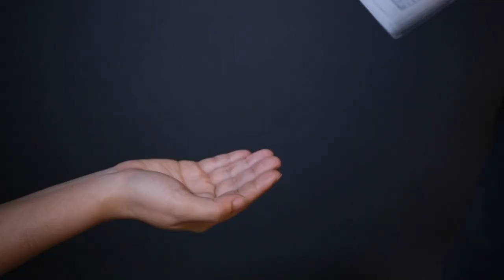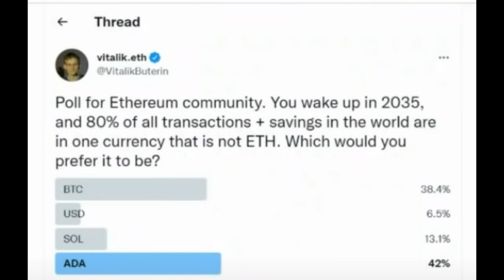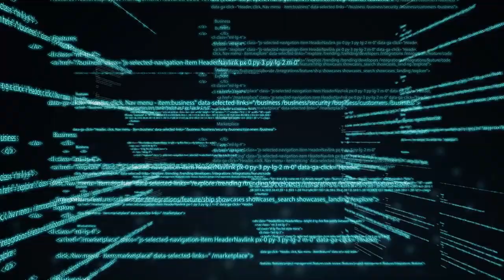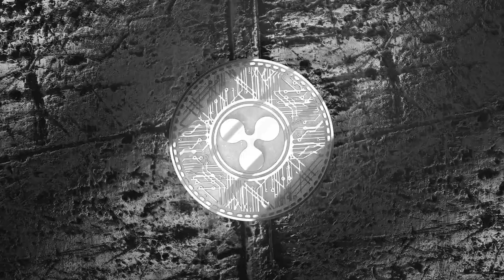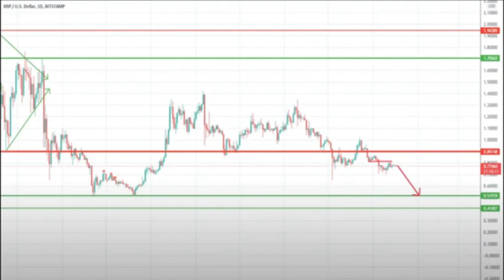XRP Hoy - Nuevo Caso de Uso - Algo - Google de Cripto - Cardano Arde – Bitcoin en Problemas.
Algorand el Google del cripto universo, Cardano está ardiendo, un baño de agua fría para bitcoin, y nuevo caso de uso para XRP. Estos los temas de hoy.

00:00 Introducción
00:17 Bitcoin - baño de agua fría
02:59 Cardano arde
04:56 Algorand Google de cripto
06:09 XRP – Nuevo caso de uso